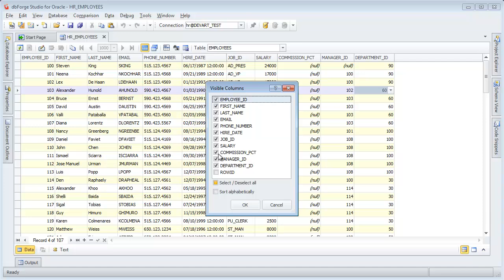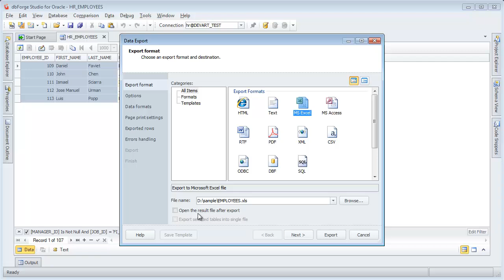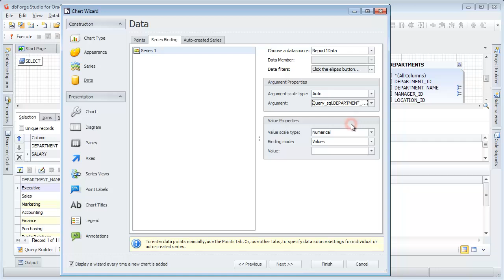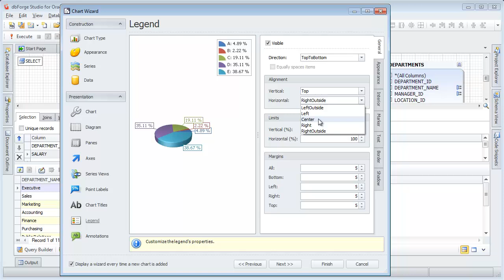How to edit Oracle data using dbForge Studio for Oracle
Learn how to edit OracleData using Devart's development tool - dbForge Studio for Oracle.